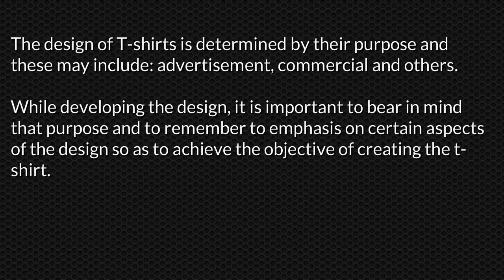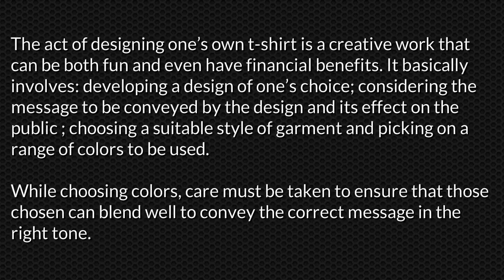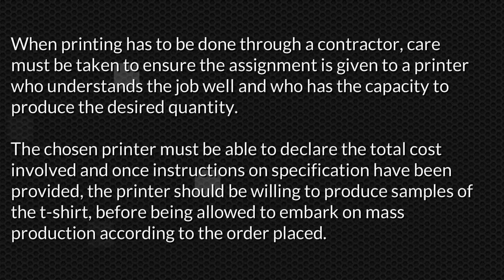Designing Your Own T Shirts 3